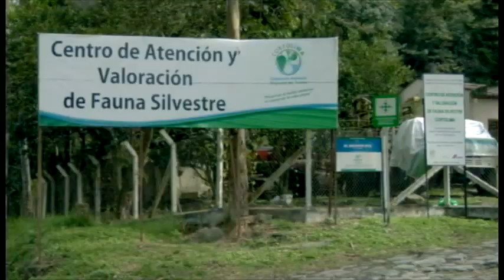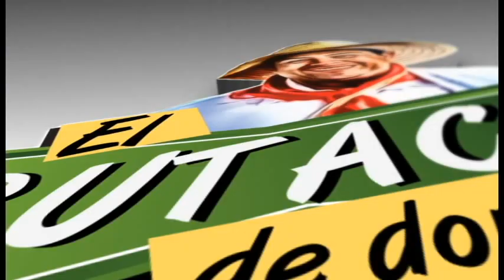Don Tamalio Achiras con Efrain Valencia Gerente del Centro Comercial la Estación